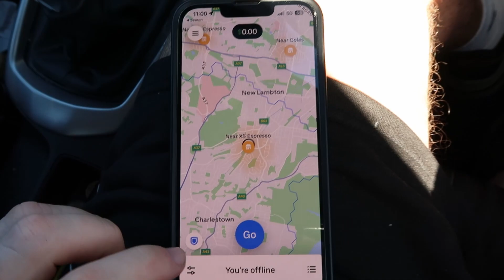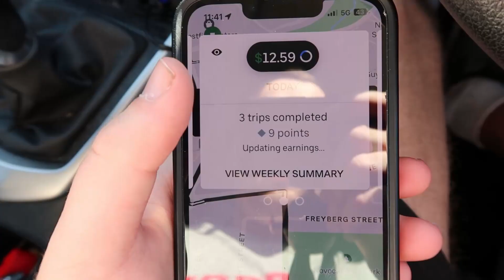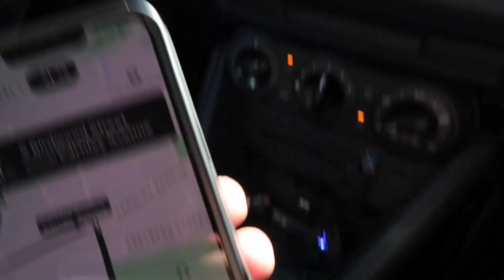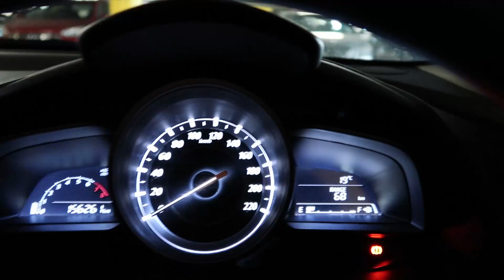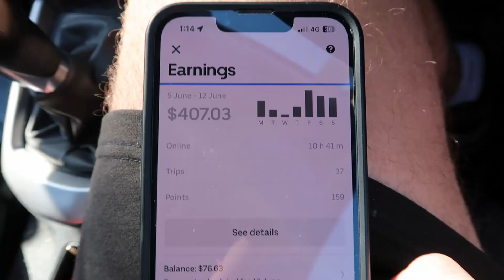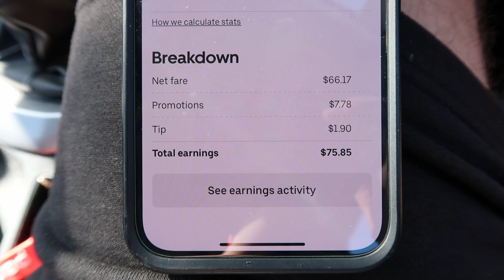how much can we make on a Sunday lunch shift? UBER EATS AUSTRALIA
come along the ride with me as we deliver for uber eats seeing how much we can make

come deliver with me live over on twitch!